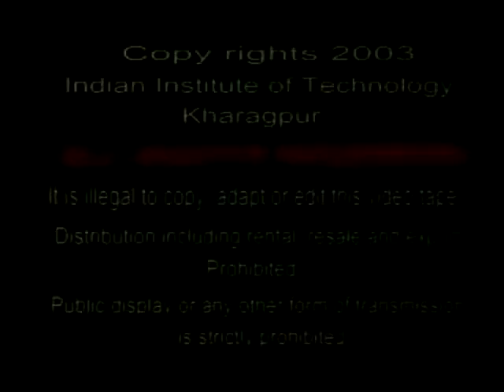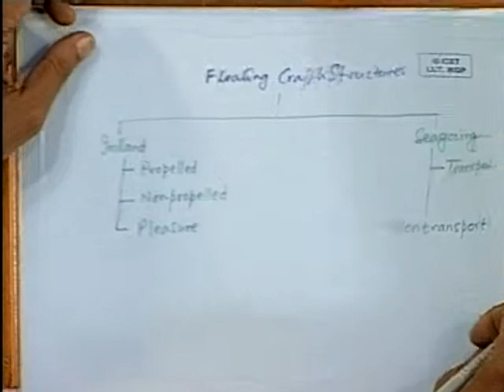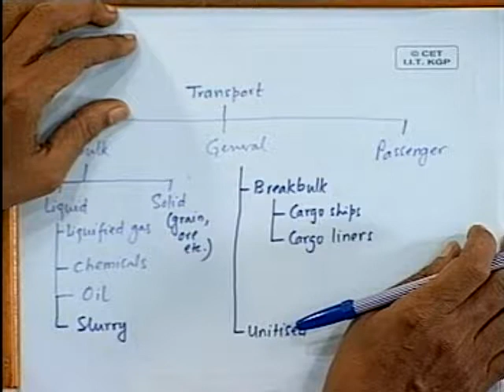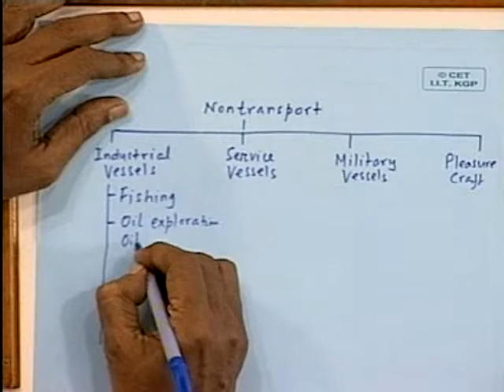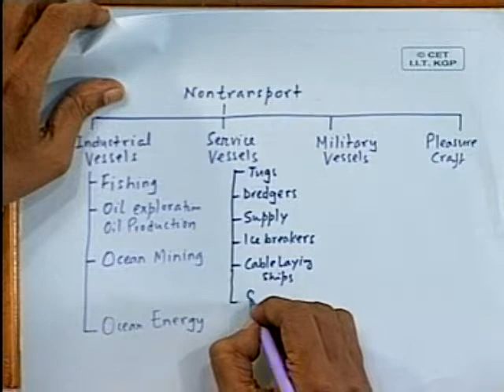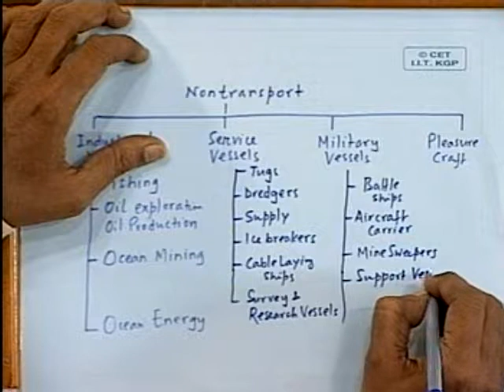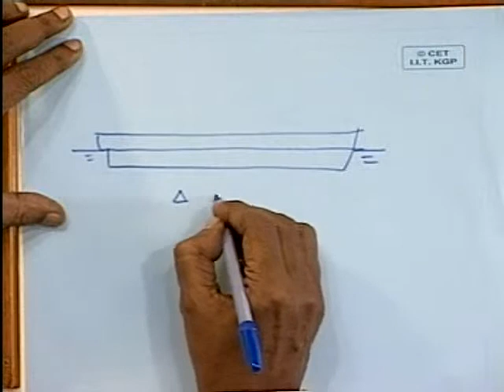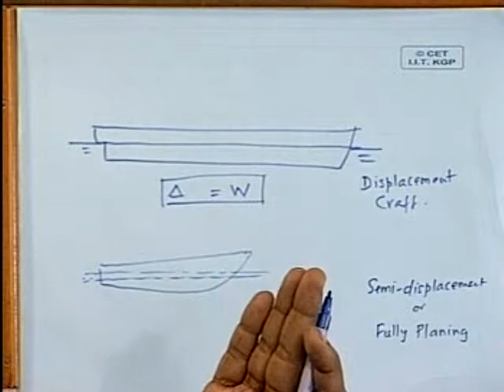Lec 06 Development of Floating Vessels and Structures 2 by SC Misra